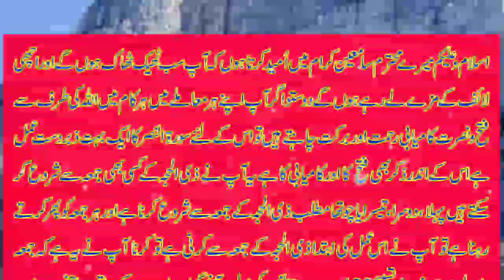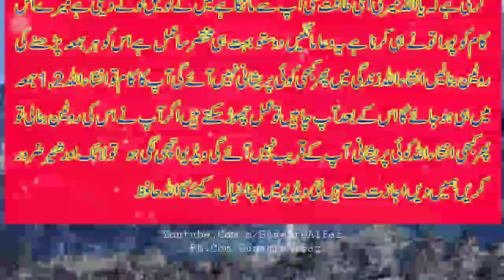ذی الحج کےجمعہ کے دن 1 سورۃ پڑھیں | جمعہ کا خاص وظیفہ| ذی الحج 2022 حاجت کا |Sunehre Alfaz P# 799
Assalam O Alaikum bhaio aur behno umeed hi ap sab thek hon gy in this video you can watch جمعہ کے دن 1 سورۃ پڑھیں ذی الحج کے جمعہ کا خاص وظیفہ ذی الحج 2022 حاجت کا عمل sunehre alfaz p# 799
Released Date:7-July-2022(Thursday)
Editor: Sunehre Alfaz Team
Back Music: Sad Flute tone
Label: Sunehre Alfaz
Production: Sunehre Alfaz
Uploaded By: Sunehre Alfaz (Youtube Channel)